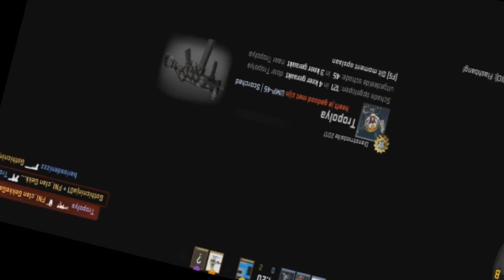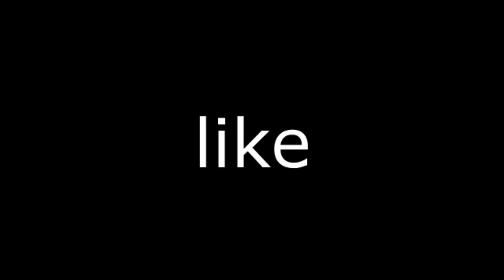WAT EEN MOOI SCHOT!!!